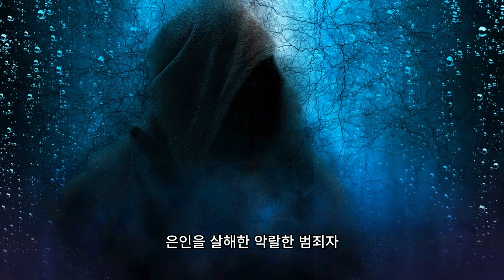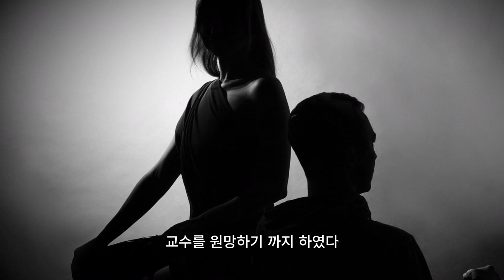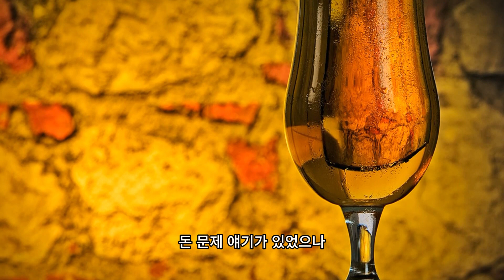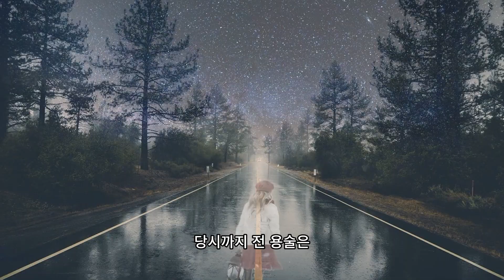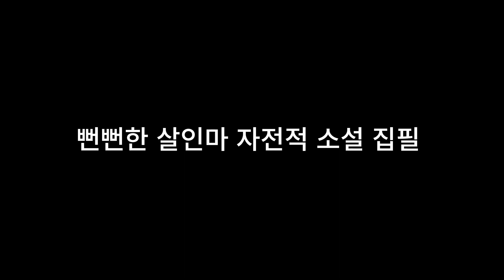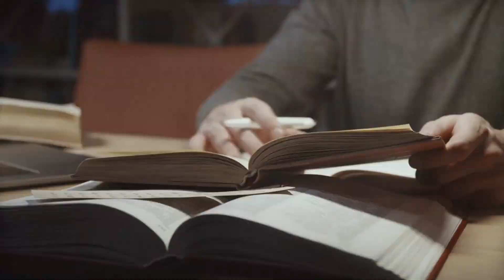(사건 실화)그는 사형 선고를 2번 받은 악마였다,천벌 받을 살인자 전 용술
도와준 은인을 살해하는 악랄한 범죄자  전 용술을 사형 집행을 하라